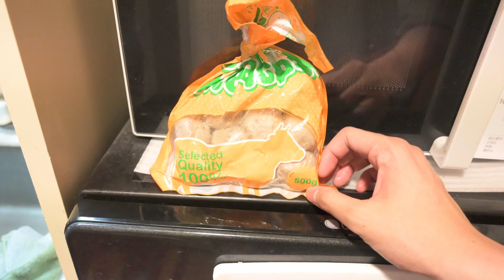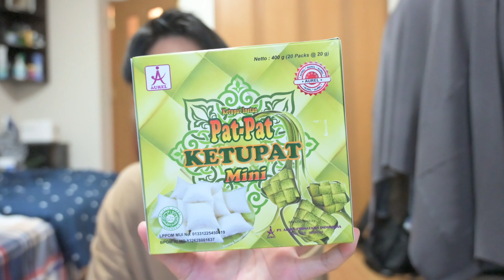inget Indonesia..makan bakso dengan hujan-hujan! bedanya makan sambil mandang sapi